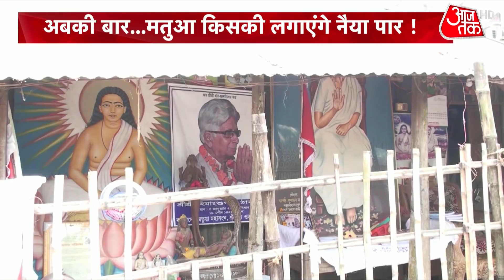Bengal Election 2021: मतुआ समुदाय के लोगों को अपने पक्ष में करने के लिए Mamata Banerjee का प्लान!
West Bengal Election 2021: चुनावी मौसम में टीएमसी से लेकर बीजेपी तक हर कोई मतुआ समुदाय को खींचने की कोशिशों में लगा हुआ है... मतुआ समुदाय से जुड़े कई ऐलान राजनीतिक पार्टियों ने किए हैं. ममता ने मतुआ समुदाय के लिए 10 करोड़ रुपये के एक विकास बोर्ड की घोषणा की बौरी और बागड़ी दलित जातियों के लिए 5-5 करोड़ के अलग विकास बोर्ड भी बनाए ममता सरकार ने 2020-21 के बजट में अनुसूचित जातियों और जनजातियों के वृद्धों को पेंशन के लिए 3,000 करोड़ रुपये की राशि दी है...वहीं बीजेपी ने -मतुआ समुदाय के लोगों को सीएए के तहत नागरिकता देने का ऐलान किया..लोकगायकों की आर्थिक स्थिति सुधारने के लिए भत्ता देने का वादा किया